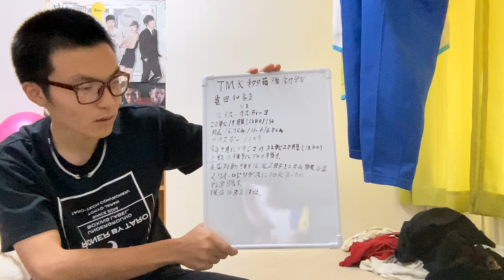亀田和毅のTMKジム移籍後初戦‼︎世界前哨戦「亀田和毅vs同級13位・ルイス・カスティーヨ」が2月に大阪で実現‼︎勝ってばアフマダリエフorタパレスの勝者‼︎[ボクシング 井上尚弥 フルトン 井岡一翔